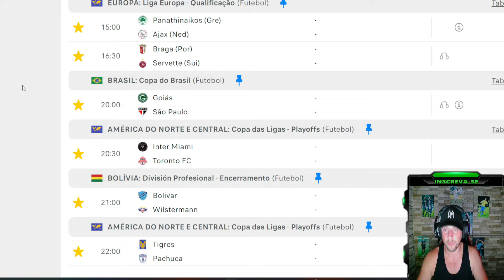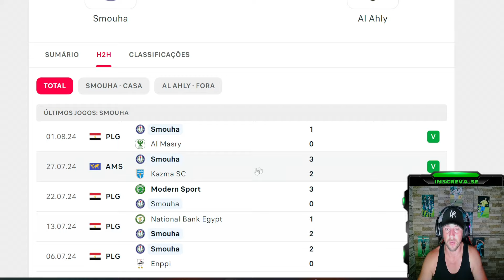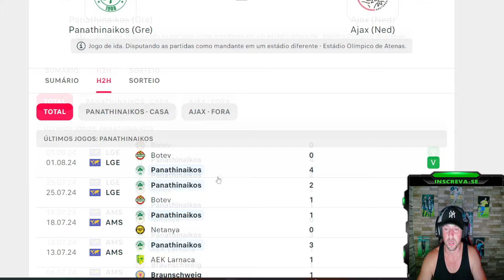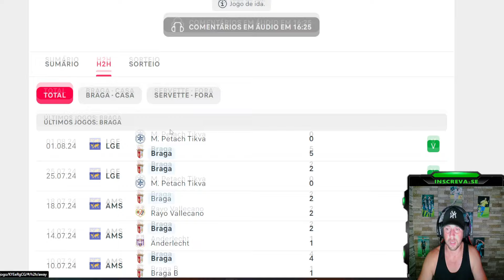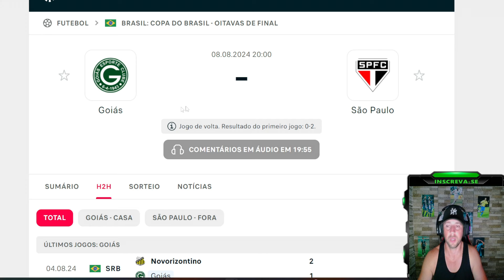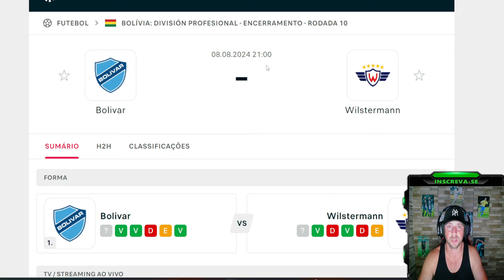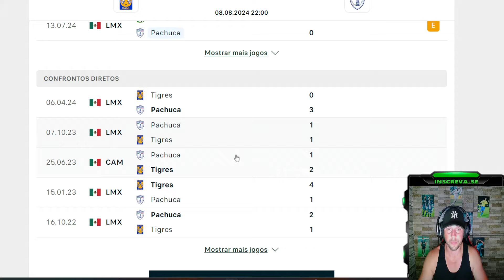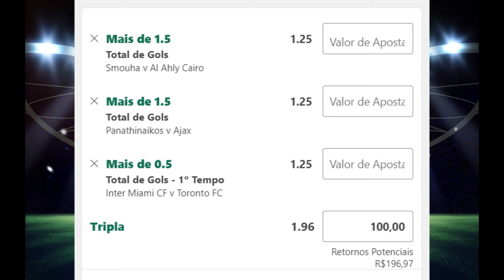PALPITES DE FUTEBOL PARA HOJE 08 08 2024 (QUINTA-FEIRA) + BILHETE PRONTO | BET GREEN 🍀